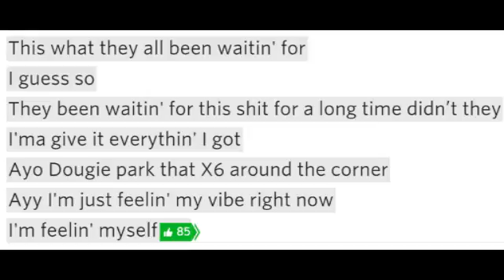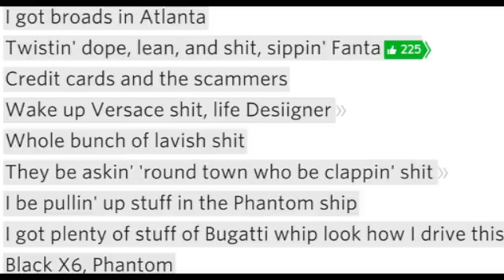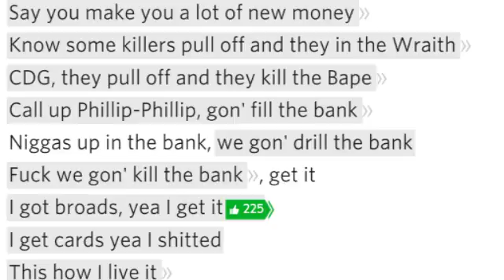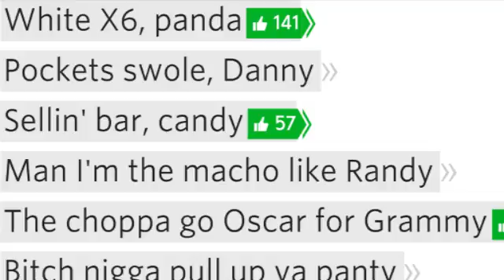Desiigner-Panda lyrics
Used with Genius.com srry end sucks